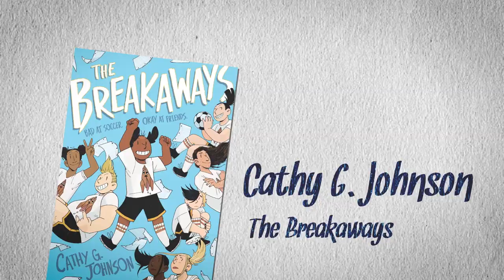April 2019's KIDS GN-of-the-month Club meeting for THE BREAKAWAYS with Cathy G. Johnson!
is kicking to bring you creator Cathy G. Johnson LIVE and in-person to discuss her new book THE BREAKAWAYS!  You can ask questions that we can ask on your behalf during the livestream!